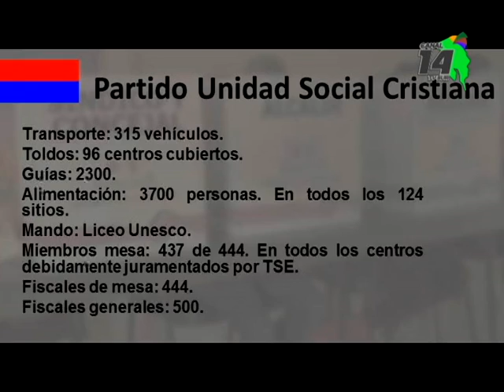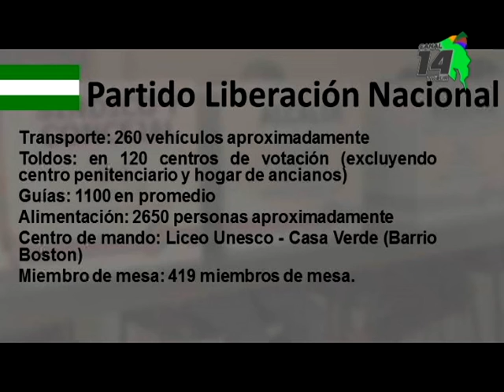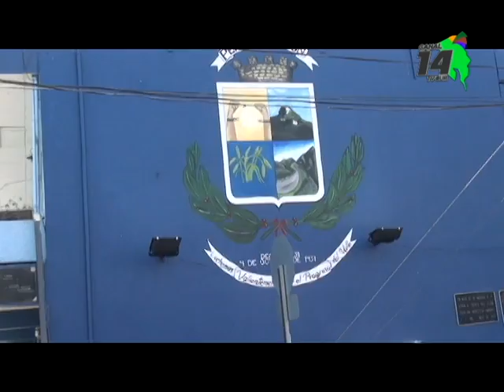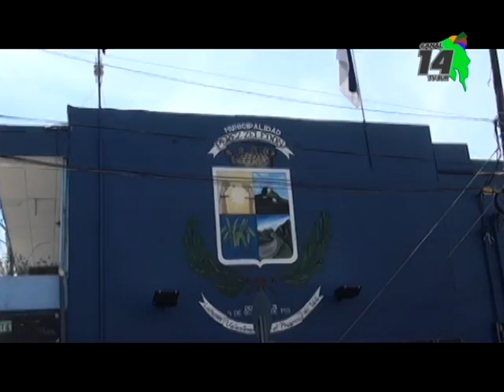Así se preparan los partidos políticos para las elecciones este domingo